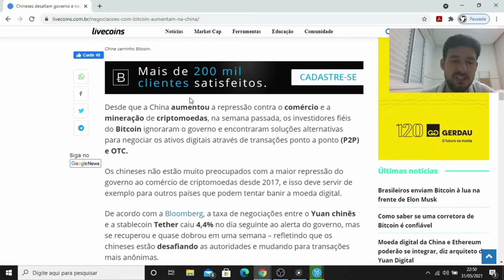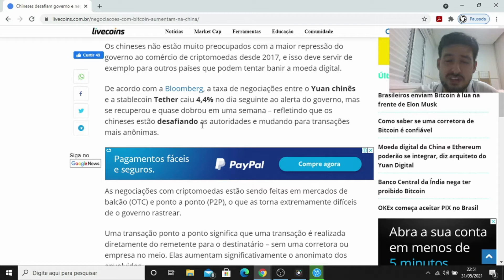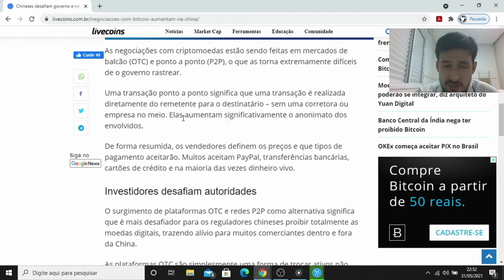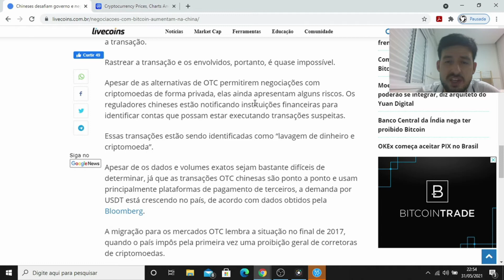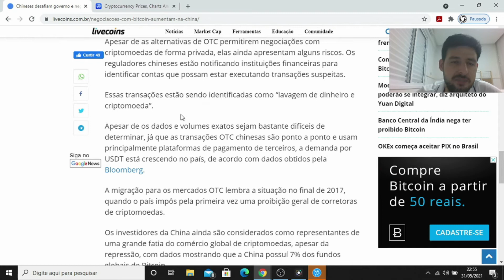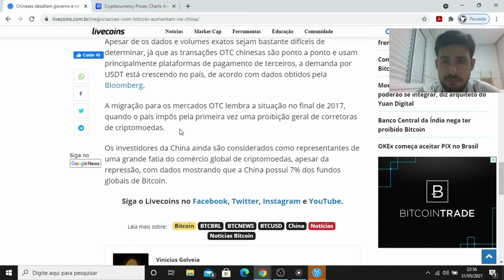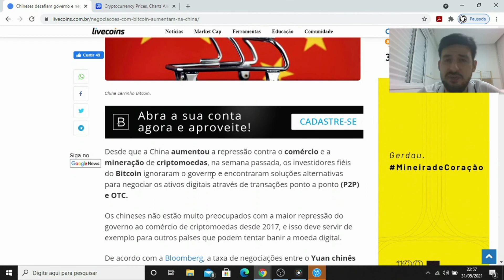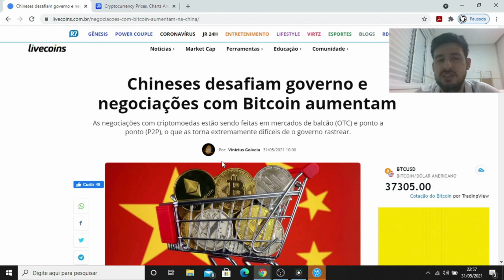Chineses desafiam Governo nas negociações de Bitcoin (BTC) #418